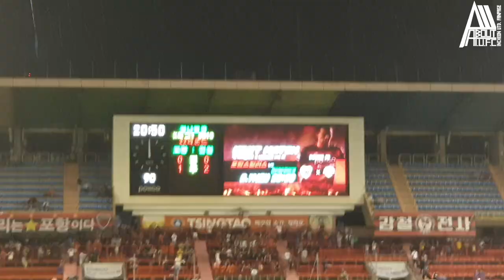[인모것직캠] 2019 인천유나이티드 골직캠 모음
[인모것직캠]
2019 인천유나이티드 골직캠 모음

* 본 영상은 CC-저작자 표시 라이센스가 적용되며 공유/편집/배포 등이 자유로우나 본문의 내용을 포함하여야 합니다.

* 기타 문의사항은 페이스북 메시지, 인스타그램 DM으로 연락주세요